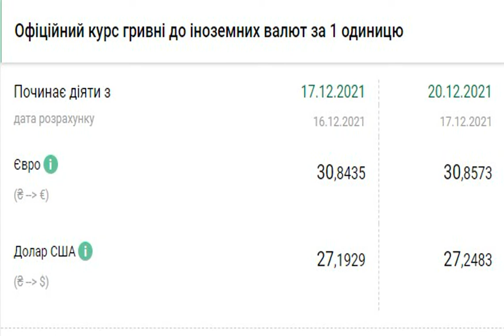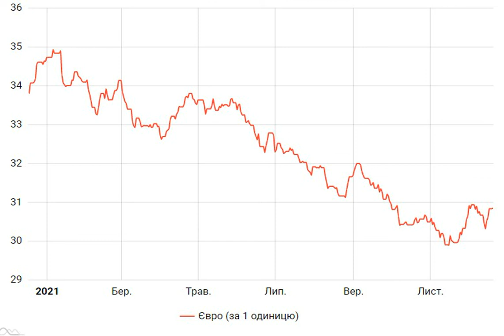Нацбанк еще немного поднял курс евро в конце недели.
НациональныйбанкУкраины Курсевро Национальный банк Украины (НБУ) на 20 декабря 2021 года поднял официальный курс евро до 30,85 гривен. Это всего на одну копейку выше по сравнению с предыдущим банковским днем. Об этом сообщает РБК-Украина со ссылкой на данные на сайте регулятора. Официальный курс евро на 20 декабря установлен на таком уровне: 30,8573 гривен за евро (+0,0138 грн). При этом курс евро на 17 декабря составляет 30,8435 гривен за евро. . . Таким образом, евро завершает нынешнюю неделю ростом после заметного снижения на пр